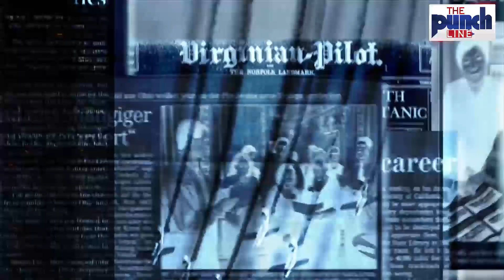Pakistan Alerts As 4000 People Got Stuck At Neighbour Country & Trying To Come Back || Afghanistan